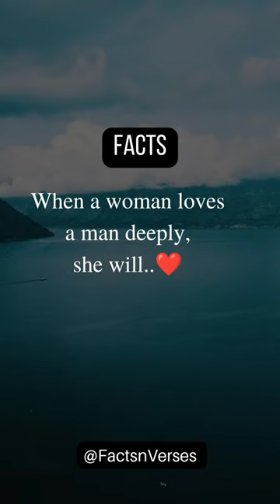🥰💖when a woman loves you deeply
Hi friends, hope you enjoy love facts shorts where the below listed themes are quoted. Love shorts gives you more love motivation.

Zedd - Beautiful Now ft. Jon Bellion (Official Music Video)

when a woman loves you
when a woman loves you signs
unconditionally
when a girl loves you
when a woman likes you
when a woman doesn't love you
anymore
when a girl truly loves you whatsapp
status
sexuality women
sexuality women and men
when a scorpio woman likes you
when a woman truly loves you
youtube search :
dance reels
prank
album new song
best korean drama in hindi dubbed
christian song status
how to control bp
sad songs telugu
sai pallavi crying whatsapp status
Songs
trending instagram reels songs tamil
wife sad feeling whatsapp status tamil
aankhon mein chubhta kal ka dhuan
album new song
baby 5 backstory
cameron herrin
cauliflower fry
christian song status
differentiation class 11
kadhal aasai whatsapp status
kale chane ki recipe
real hanuman ji
this girl can't speak like my daughter
brother and sister relationship
real hanuman ji
a couple's love journal
a river runs through it
alastair cook
baatein ye kabhi na tu bhulna
beetroot scrub for face
bengali recipe
bts
derailment ep 1 eng sub
diy curl cream
eating show asmr mukbang
english valley public school annual day
eye bliss cream reviews
fake tweet
fish fry in telugu
for glowing skin home remedies
general knowledge questions
hairstyle in school girl
henna designs
hp victus ryzen 5 7535hs rtx 2050 review
i amsololi broken angel
isha malviya
jambu dweepe bharatkhande status
jikook ff malayalam
kabe ki ronak kabe ka manzar
kofta salan recipe
lamborghini countach
leave me alone please leave me alone song
malai chaap kaise banate hain
marry my husband
meesho belt haul
nature facts
nirma soap ad
o ghar aaja pardesi ki teri meri
perfect ok song
sad songs
sanam teri kasam movie
saree draping for pear shaped body
satisfying video
shameless
speed 400 triumph
strong woman
teri meri
upsc
urfi javed
vachinde song dance performance
wanna be yours status
yaayum yaayum song
unnodu vazhvadhu anandhame
wedding dance performance kerala latest
welcome to samdalri ep 1 eng sub
yeh rishta kya kehlata hai tv serial
Soap
Song
Song status tamil
songs whatsapp status
spy x family movie trailer
taekook edit
teakook
the apothecary diaries
the bucket list full movie
theatre response
oh cinderella review
only she can control his anger
pelli sandadi movie
perfect marriage revenge ep 1 eng sub
radha krishna
radha krishna serial
ramp walk in saree
revi whatsapp status tamil
roja movie
romance hot
shobha shetty after elimination
shorts
shots
love song whatsapp status tamil fullscreen
love songs
love you love your voice
majhe wal da
mastana hua
melting me softly
swantham serial asianet
swathi reddy dj songs
tamil shorts
tamil web series
teri ada ada pe marta hoon
thailand shopping market
true love
ukun
unni mukundan movies
Wop song kpop
pottu thakku song
prabhas new movie
romance video
romantic serial scenes
samantha movie
sita ramam movie song
snowman song lyrics
Songs tamil
haunted video
sevengers
english speaking practice
hai tamanna humein tumhe dulhan banaye s..
hame tera hai sahara
how to make banana milkshake
pma gafoor new speech
pongal rangoli designs 2024
sami sami indian idol
work from heart the series ep 1 eng sub
only for love episode 1 eng sub
pallavi prashanth
pehle bhi main status
ias topper strategy
intermittent fasting
jeep 392
just indian things
shorts
alternating current class 12
hidden love
hip hop dance
how to hide number in whatsapp
how to paint with oil paint
how to turn off safe mode on android
kdrama shorts
korea drama
korean bl
latest dance
malar
mister indian hacker
mitwa dance
movie scroll
naina tere kajrare hai naino pe hum dil haare..
only for love fmv
only for you chinese drama ep1 eng sub
sacrifice for love
sad status video
trending reels
vedha full movie hindi dubbed
🤗when you really miss someone💖